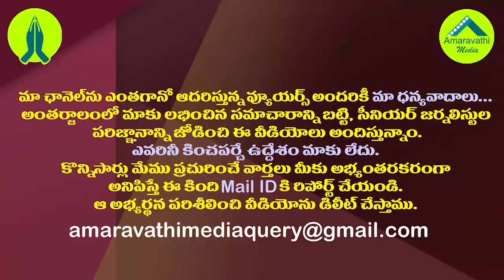ఎల్లో ఇంకు కావాల్సినంత ఉందిగా రాసుకోండి..నందిగం ఫైర్| YSRCP MP Nandigam Suresh Fires on Chandrababu